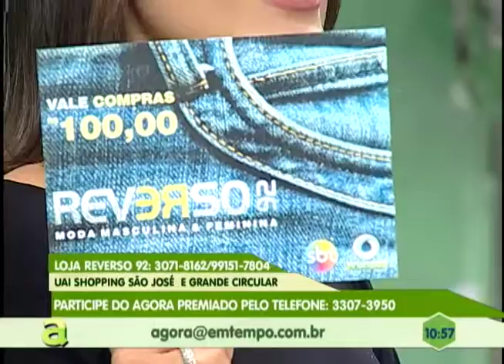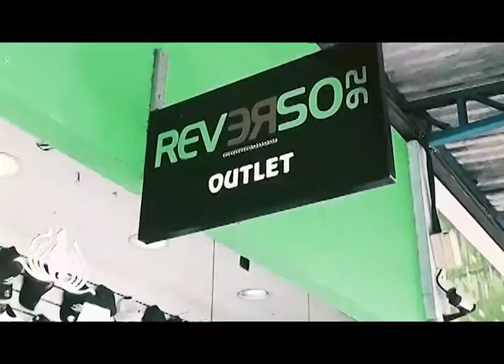Deputado estadual, Adjuto Afonso, fala sobre a Conferência Nacional Legislativa Estadual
01º BLOCO AGORA 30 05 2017 - Deputado estadual, Adjuto Afonso, fala sobre a Conferência Nacional Legislativa Estadual